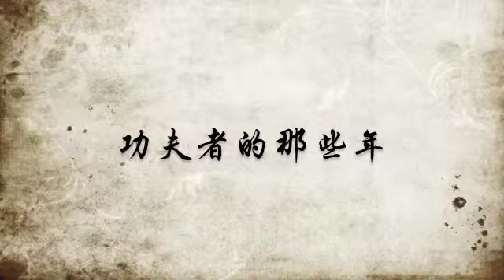功夫者－那些年